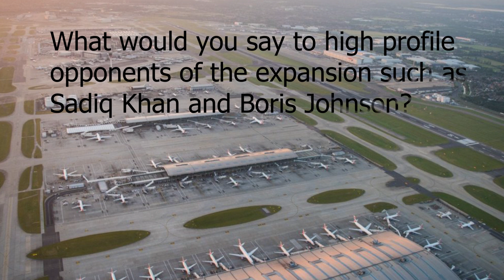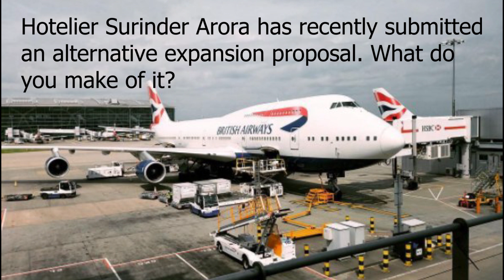Parmjit Dhanda - Executive Director at Back Heathrow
Parmjit Dhanda calls for the UK to unite and back the Heathrow expansion.